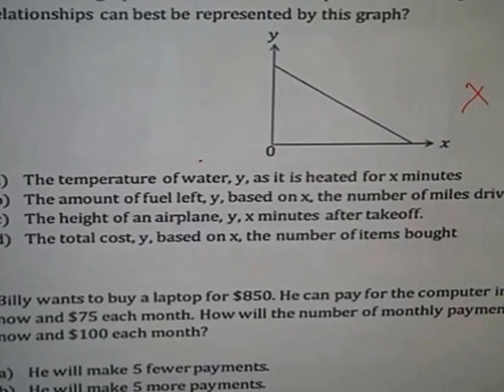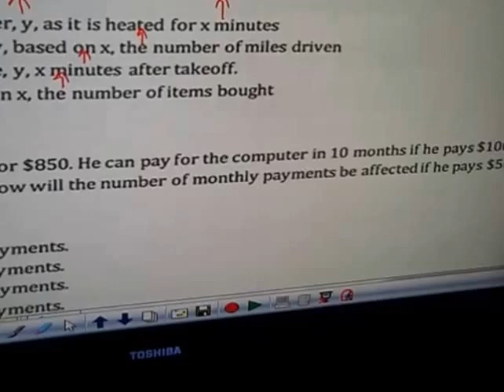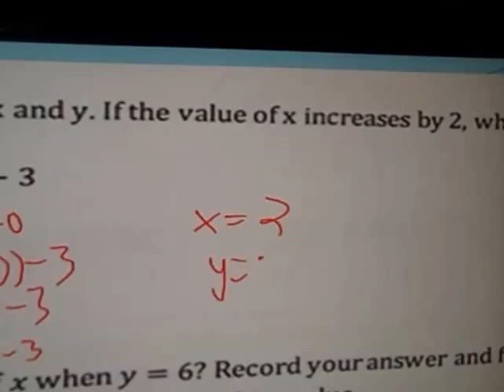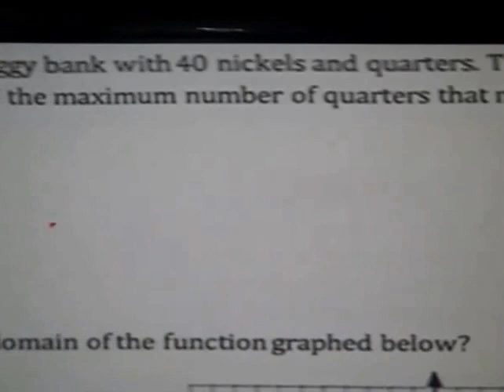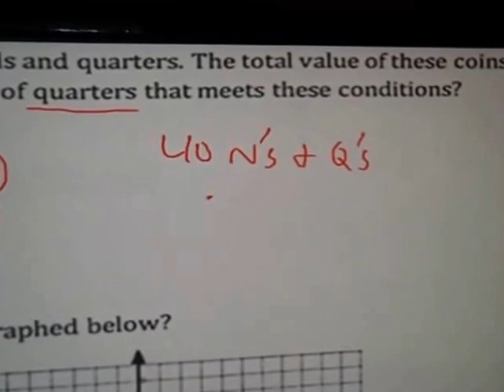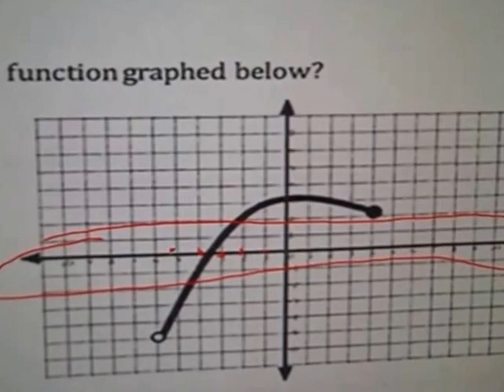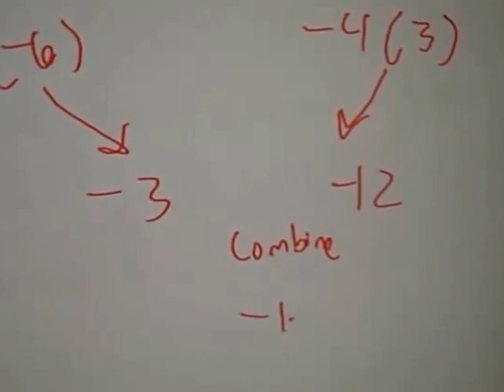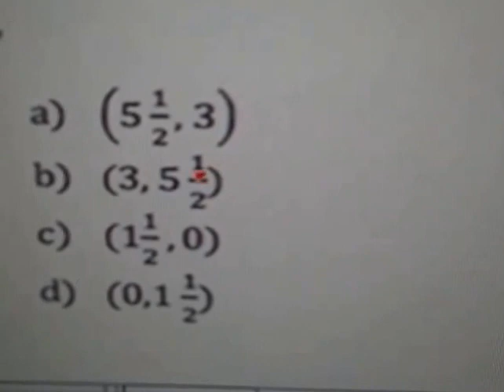STAAR Test Alg. Review Part 1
In this video, I do STAAR Algebra I type test questions with background music.  This is to help anybody in Texas that is taking a STAAR Algebra I EOC Test.